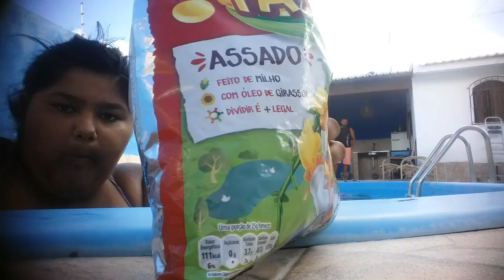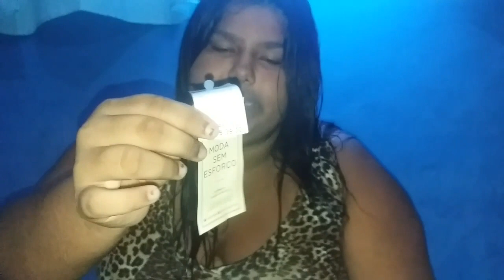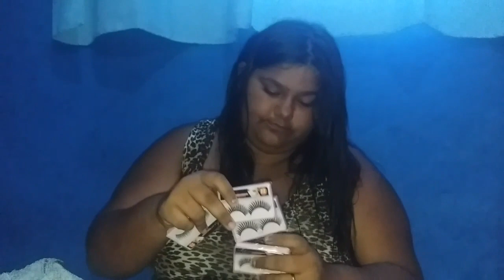vlog🍃 um tempo comigo+ comprinhas da semana👗👠(casada aos 15)